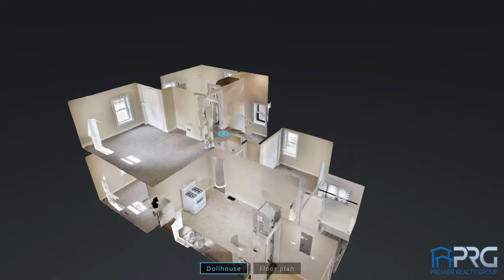730 12th St. N, Wisconsin Rapids, WI 54494